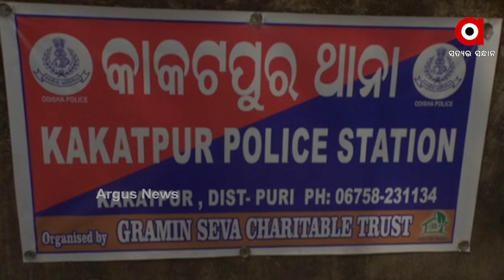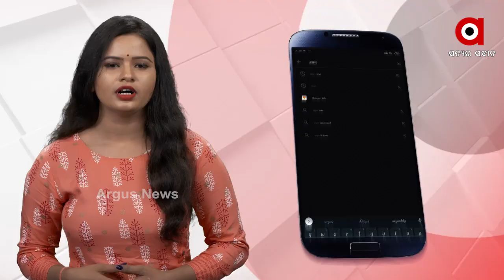କଳିଯୁଗର ସ୍ବାମୀର କଳା କାରନାମା ....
କଳିଯୁଗର ସ୍ବାମୀର କଳା କାରନାମା । କଳା ବୋଲି କହି ତଡିଦେଲା ସ୍ବାମୀ । ପୋଲିସ ଠାରୁ ମହିଳା କମିସନ ସବୁଠି ନେହୁରା ହୋଇ ନିରାଶ । ଦେଖନ୍ତୁ ପୁରୀ କାକଟପୁରରୁ ଏହି ରିପୋର୍ଟ .